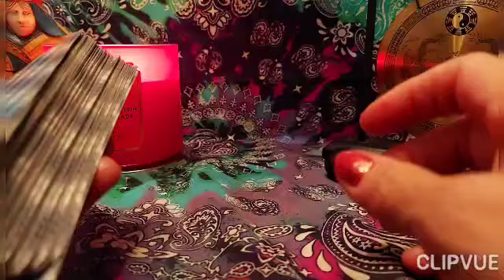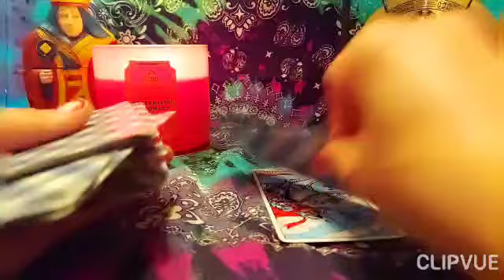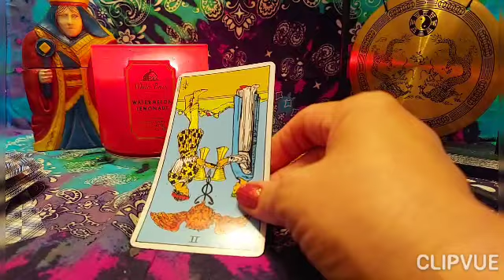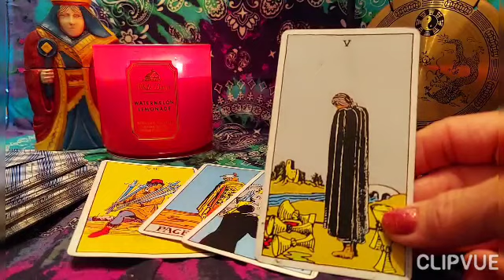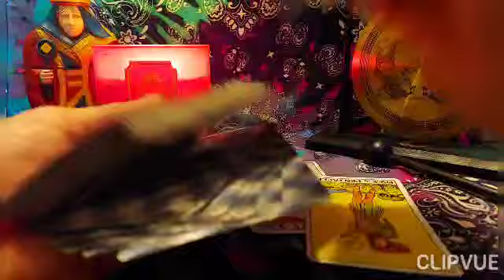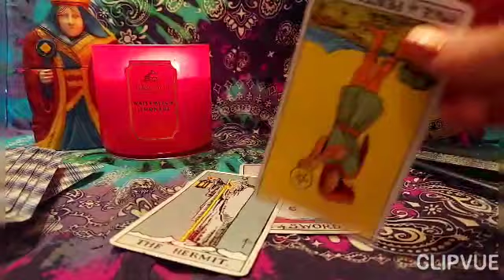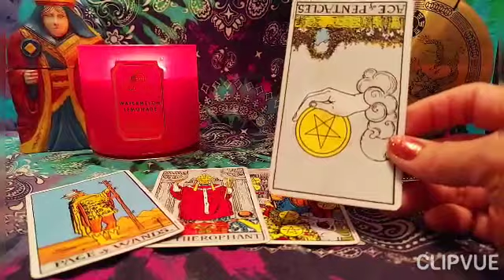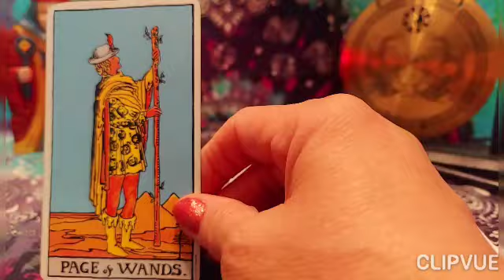TAROT READ/ SEPTEMBER 2021/ WHAT SPIRIT HAS TO SAY/ ALL SIGNS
PRICES:
$100 - PAST LIFE READING

NO REFUNDS
NO CHECKS